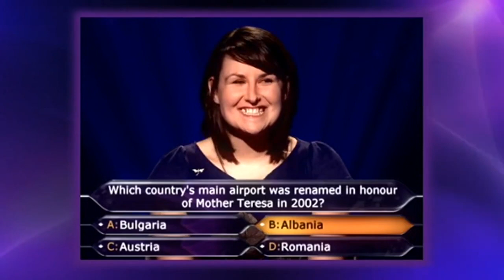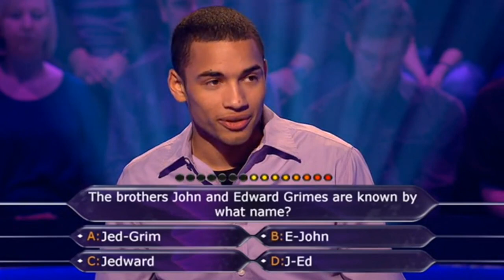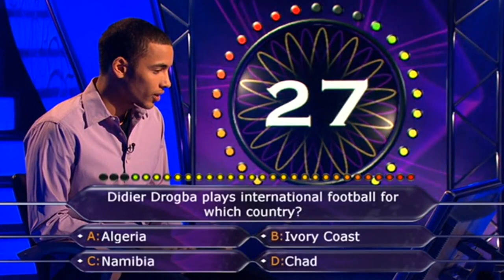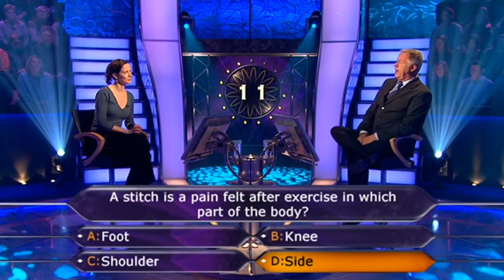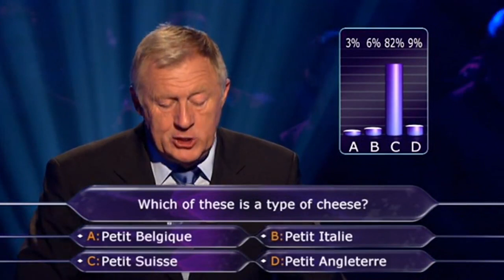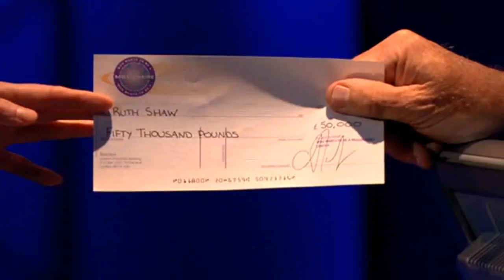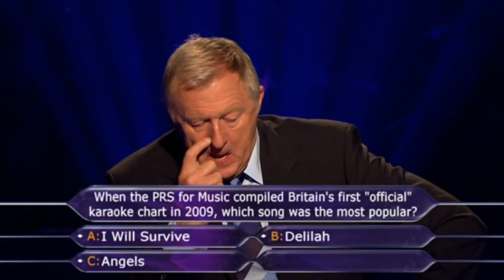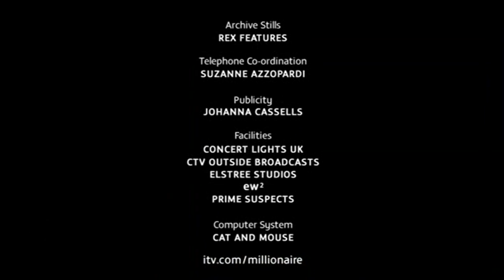Who Wants To Be A Millionaire? (UK) (10.08.2010) (in Russian Language)